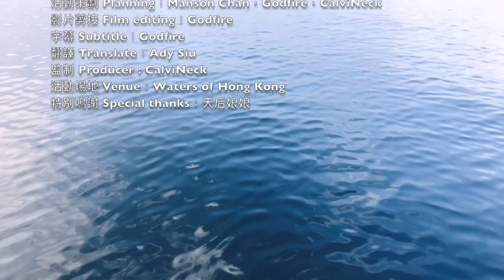【漁人推介】香港水域，帶你夜潛落海捉左口魚，教你用潮式酸梅蒸左口魚 食譜 Catch and Cook recipe Chiu Chow Style Steamed Flounder Fish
【漁人推介】夜潛可以見到不同的魚種。不過要小心魚網，避免游得太近。今集帶大家落水捉左口魚，教大家用潮洲酸梅蒸左口魚。

潮式酸梅蒸左口魚
Chiu Chow Style Steamed Flounder Fish
材料 Recipe

左口魚 Flounder Fish
蒜蓉 Diced Garlic 2 tbsp
潮式酸梅 Pickled Slums 2pcs
蠔油 Oyster Sauce 2湯匙
蔥絲 Sliced spring onion 適量
糖 Suger 1茶匙
紅辣椒絲 Red Chili Pepper 適量
生抽或蒸魚豉油 Soy Sauce 適量

海上用具:
徒手潛水長蛙鞋

廚房用具
匡橋廚具

醬油推介

攝影器材